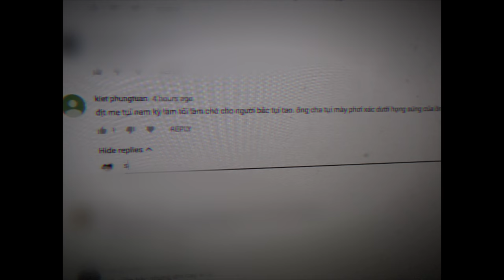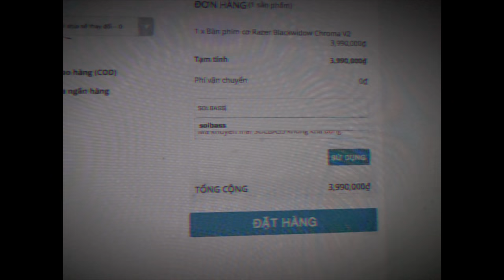Nam Quốc Sơn Hà - Sol'Bass ft. Band Nào [ OFFICIAL MV 4K ]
Xin Cám ơn nhà tài trợ Thế Giới Gear và  đã tạo điều kiện để MV này được hoàn thành.
Vào thegioigear.com nhập code SOLBASS để được giảm 5% cho các mặt hàng gaming gear nha các bạn.
Thế Giới Gear cung cấp các sản phẩm Gaming Gear , máy tính high end chuyên phục vụ cho game thủ
Với đội ngũ chuyên nghiệp, có nhiều năm kinh nghiệm trong việc PC Gaming Hi-end/Gaming Gear. Thế Giới Gear sẽ cung cấp cho bạn những bộ Pc cao cấp với chất riêng của bạn.
Địa chỉ : 63 Nguyễn Cửu Vân Phường 17 quận Bình Thạnh
Sản phẩm được sản xuất bỡi VHS MEDIA
Lyrics :
Sông Bạch Đằng ngàn năm vẫn cuồn cuộn chảy như quân Ngô Quyền vẫn còn đang gióng trống
Núi Non Nước vẫn đang còn sừng sững như ngày Lê Hoàn đại thắng khi chống Tống
Nước đã dơ thì lấy chi mà rửa ? Lời vua Duy Tân có ai dám trả lời ?
Nam nhi Văn Lang con cháu của vua Hùng hà cớ phải chịu cảnh đớn hèn cả đời ?
Vua Minh Mạng từ lâu đã khẳng định Hoàng Sa Trường Sa máu thịt ko tách rời
Nam quốc sơn hà mất đi từng chút một, trách chúng ta hay vẫn còn trách trời ?
Ở Yên KInh ,Linh hồn Lê Chiêu Thống có siêu thoát khi miệng muôn đời coi khinh
Tuyệt Nhiên lịch sử sẽ vô cùng tàn nhẫn với những kẻ chịu nhục bán nước mà cầu vinh
Định nghĩa ái quốc được ông ta ta viết khi ách thống trị bị lật đổ
Phận nữ nhi, bàTrưng và bà Triệu còn dám đứng lên vì quê cha đất tổ
Tại Gò Công ,Trương Định rút gươm tuẫn tiết,gương trung kiên còn lưu tới ngàn đơi
Sách sử vẫn ghi đại tướng Trần Bình Trọng chọn làm quỷ nước Nam cho tới lúc tàn hơi
Trời và đất bao lần đã chứng kiến và khóc than cho biết bao thời đã mất
Đinh Lý Trần Lê ,Tây Sơn và triều Nguyễn..bao nhiêu trang sử dân tộc ta đã lật
Dù thời nay hay thời người Việt Cổ , lịch sử nước Việt phải do người Việt viết vô
3 ngàn năm qua sinh ra người Việt Khổ chứ chưa bao giờ chấp nhận đc Việt Nô
[HOOK] :
Nghe người xưa viết
Xem người xưa chiến
Cho ngày nay
Tiếc gì máu rơi
Nay người Nam Quốc
Thêm một lần nữa
Ơn người xưa
Đáp lời núi sông
Ver 2 :
Cớ gì là anh em một nhà,lại chia phe với nhau như Quang Trung và Nguyễn Nhạc
Sao vàng năm cánh hay hoàng kỳ quẻ càng cũng vốn sinh ra từ rừng vàng biển bạc
Lũ dựng chuyện chia rẽ kỳ thị Nam Bắc ,xuống suối vàng có dám nhìn mặt Gia Long
Giặc ngoại xâm ở bên kia mỉm cười,chuyện Hồ Quý Ly sao thấy vẫn khá giống.
Sang trang sách lịch sử,vô vàn cách dịch chữ,nhưng trang nào cũng có máu đã đổ ra
Xâm Phạm bên ngoài là nguy hiểm duy nhất,thì An Dương Vương đã giữ dc Cổ Loa
Chúng ta đều là con dân Đại Việt, chữ sát thát trên tay vẫn chưa mờ
Bay lên như rồng ,mãnh lực như cọp,hào khí Đông A trong mạch máu xưa giờ
Sẽ ra sao nếu chúng ta trở thành Tam Vương làm loạn giành ngôi vua vào thời  Lý
Đánh giết nhau dù cùng chung dòng máu , hình ảnh xấu xa  để cho muôn đời ví
Tơi bời thân xác,tơi bời tình thân,tơi bời luôn cả non nước
Lạc Long Quân nếu hiện thân trở lại,liệu đó có phải là điều ông mong ước
Một cỗ nhung y chiến thắng,tạo dựng ra hình dạng của nc nhà
Nên công oanh liệt ngàn năm ,bao nhiêu anh hùng từ lịch sử bước ra
Bốn phương biển cả thanh bình , là mong ước chung của bao nhiêu thế hệ
Ban chiếu duy tân khắp chốn , lời NGuyễn Trãi từ xa xưa hiện về